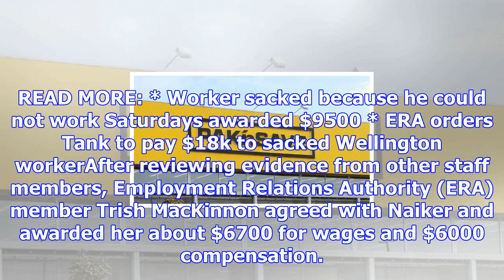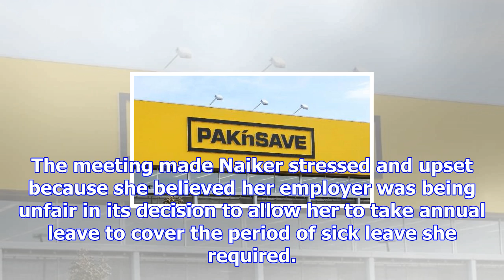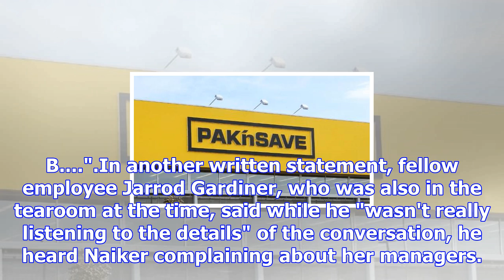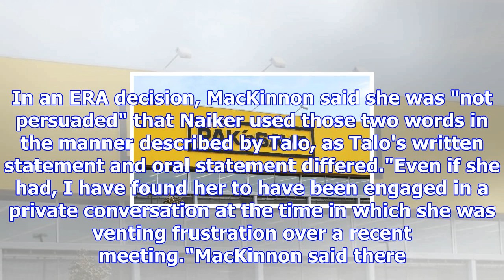Pak 'n save porirua staffer fired for swearing is awarded $12,700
CHLOE WINTER Last updated 13:05, October 18 2017 Raeena Naiker awarded $6700 for wages and $6000 com...